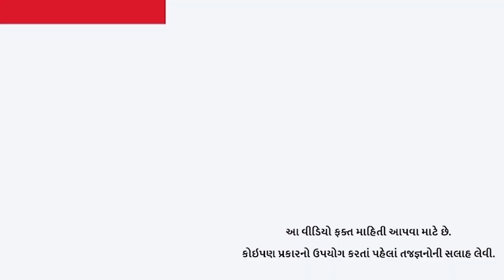ક્યારે ચા ન પીવી જોઇએ, સવારે ખાલી પેટે પીવાથી કોઇ નુક્સાન થાય?